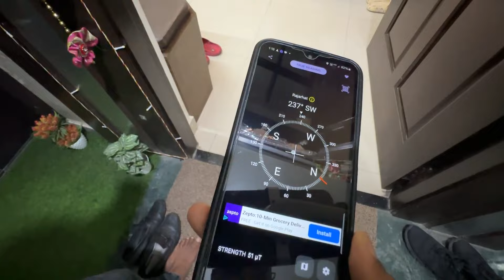Fully Furnished 3BHK Flat For Sale In Chinar Park | On Road Property | 3BHK Flat at Prime Location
𝗚𝗿𝗲𝗲𝘁𝗶𝗻𝗴𝘀 𝗳𝗿𝗼𝗺 𝗦 𝗦 𝗣𝗿𝗼𝗽𝗲𝗿𝘁𝘆 !

🚪𝗣𝗿𝗼𝗽𝗲𝗿𝘁𝘆 𝗗𝗲𝘁𝗮𝗶𝗹𝘀 :-
•𝗟𝗢𝗖𝗔𝗧𝗜𝗢𝗡: Near Atghara, Chinar Park, Dash Drone, Rajarhat, Kolkata, West Bengal 700146

⚪ 900 Meters from Chinar Park Crossing
⚪ Near Bharat Petroleum Pump

* 𝗕𝗛𝗞: 3BHK
* 𝗕𝗔𝗟𝗖𝗢𝗡𝗬: 1
* 𝗕𝗔𝗧𝗛𝗥𝗢𝗢𝗠: 3
* 𝗖𝗢𝗡𝗗𝗜𝗧𝗜𝗢𝗡: Resale
* 𝗧𝗬𝗣𝗘: Complex
* 𝗔𝗥𝗘𝗔: 1499 Sqft
* 𝗣𝗥𝗢𝗣𝗘𝗥𝗧𝗬 𝗔𝗚𝗘: 12 Years Old
* 𝗙𝗔𝗖𝗜𝗡𝗚: North-East (Entrance)
* 𝗙𝗟𝗢𝗢𝗥:  2nd out of 5th
* 𝗟𝗜𝗙𝗧: 2 Lifts Available
* 𝗟𝗢𝗔𝗡 𝗔𝗩𝗔𝗜𝗟𝗔𝗕𝗟𝗜𝗧𝗬: Yes
* 𝗪𝗔𝗧𝗘𝗥 𝗦𝗢𝗨𝗥𝗖𝗘: Boring
* 𝗘𝗟𝗘𝗖𝗧𝗥𝗜𝗖𝗜𝗧𝗬: WBSE

•𝗔𝗠𝗘𝗡𝗜𝗧𝗜𝗘𝗦: 24×7 Security Camera and Guard Provision, Pool, Gym, Community Hall,  Kids Play Area, Library, Basketball Court, Temple

•𝗣𝗔𝗥𝗞𝗜𝗡𝗚: Basement Parking Available.

——𝟮% 𝗕𝗥𝗢𝗞𝗘𝗥𝗔𝗚𝗘 𝗔𝗣𝗣𝗟𝗜𝗖𝗔𝗕𝗟𝗘——
𝗖𝗹𝗶𝗰𝗸 𝘁𝗵𝗲 𝗯𝗲𝗹𝗼𝘄 𝗹𝗶𝗻𝗸 𝘁𝗼 𝗝𝗼𝗶𝗻 𝗼𝘂𝗿 𝗪𝗵𝗮𝘁𝘀𝗮𝗽𝗽 𝗴𝗿𝗼𝘂𝗽 𝗳𝗼𝗿 𝗥𝗲𝗴𝘂𝗹𝗮𝗿 𝗨𝗽𝗱𝗮𝘁𝗲𝘀.

𝗪𝗲 𝗽𝗿𝗼𝘃𝗶𝗱𝗲 𝗙𝗿𝗲𝗲 𝗦𝗶𝘁𝗲 𝗩𝗶𝘀𝗶𝘁𝘀 & 𝗙𝗿𝗲𝗲 𝗩𝗶𝗱𝗲𝗼 𝗦𝗵𝗼𝗼𝘁 𝗼𝗳 𝘆𝗼𝘂𝗿 𝗣𝗿𝗼𝗽𝗲𝗿𝘁𝘆.

+𝟵𝟭-𝟴𝟮𝟴𝟮𝟴𝟳𝟴𝟮𝟴𝟳
+𝟵𝟭-𝟳𝟲𝟬𝟱𝟬𝟱𝟬𝟱𝟳𝟲

🏢𝗩𝗶𝘀𝗶𝘁 𝗨𝘀 :-
𝗦𝗵𝗼𝗽 𝗡𝗼. 𝟮𝟴𝗖, 𝗩𝗜𝗣 𝗘𝗻𝗰𝗹𝗮𝘃𝗲, 𝗥𝗮𝗴𝗵𝘂𝗻𝗮𝘁𝗵𝗽𝘂𝗿, 𝗕𝗮𝗴𝘂𝗶𝗵𝗮𝘁𝗶, 𝗩𝗜𝗣 𝗥𝗼𝗮𝗱, 𝗞𝗼𝗹𝗸𝗮𝘁𝗮, 𝟳𝟬𝟬𝟬𝟱𝟵.
𝗟𝗮𝗻𝗱𝗺𝗮𝗿𝗸 - 𝗡𝗲𝗮𝗿 𝗞𝗮𝗹𝘆𝗮𝗻 𝗝𝗲𝘄𝗲𝗹𝗹𝗲𝗿𝘀 𝗡𝗲𝘄 𝗦𝗵𝗼𝘄𝗿𝗼𝗼𝗺.